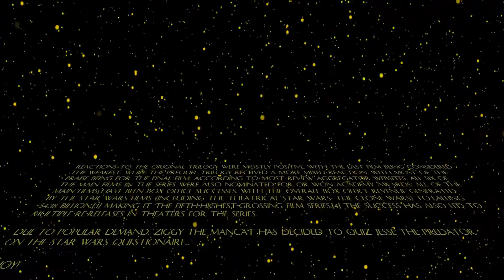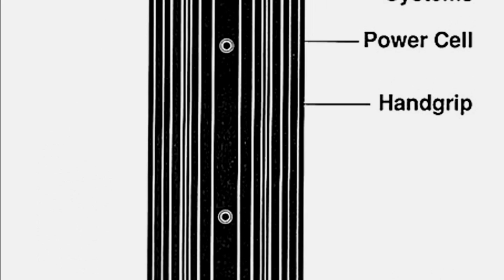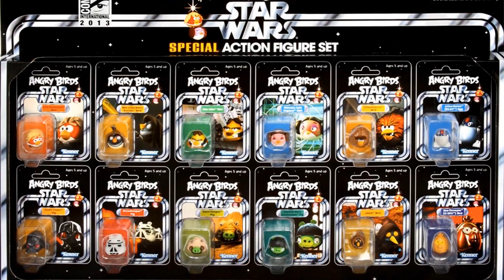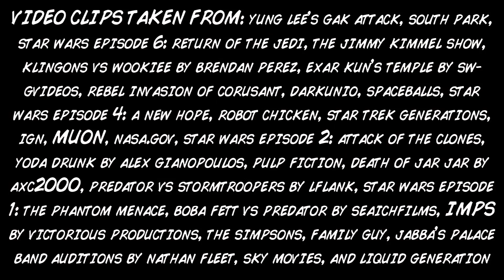Revenge of the Star Wars Questionaire [featuring the predator]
Ziggy the Mancat quizzes the Predator w/ the Star Wars Questionnaire.